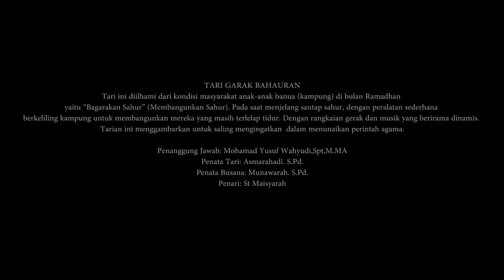TARI TRADISIONAL | FLS2N 2020| SMK NEGERI 1 BINUANG | KALIMANTAN SELATAN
FLS2N 2020 SMK, SMKN1BINUANG, TARI TRADISIONAL